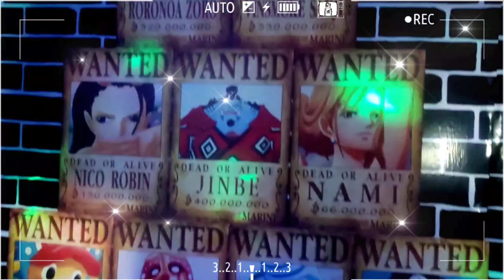My room inspired by one piece anime